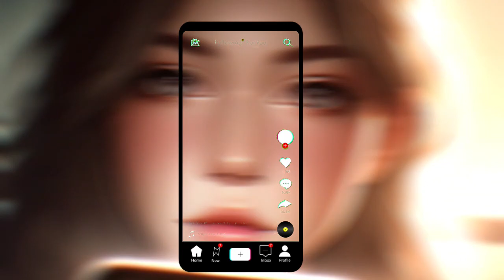【AI-Musicクリエーターソング】裏側から見たSNS インフルエンサーの秘めた涙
この動画では、表向きはいつもクールで落ち着いて見えるインフルエンサーが抱える、見えない苦悩と本音を歌にしています。SNSでの笑顔の裏に隠された真実の感情、誰にも言えない深い悲しみや孤独を描いています。
多くのいいねやフォロワーに支えられてはいるものの、そのすべてが彼らの心を癒すわけではありません。この曲が、SNSの影響を受けるすべての人にとって、共感や新たな理解のきっかけになればと思います。ぜひ、動画を最後までご覧になり、インフルエンサーのもう一つの顔に思いを馳せてみてください。